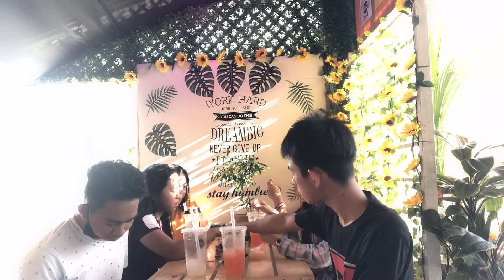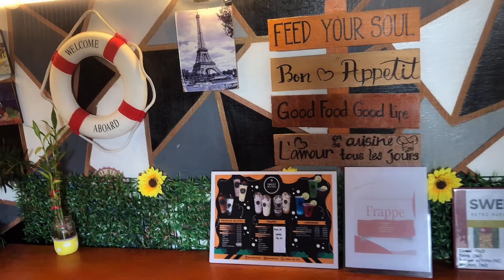RETRO BAR CAFÉ + BEACH (probinsya)💛 | viafermalan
Hi guys. it’s Via I hope you enjoyed my video!🤍 See you on my next video guys! stay safe always !

•FAQ•
Real Name: Via Mar Fermalan
Age: 18
Height: 5’5
Camera: iphone 8 plus

stay positive!